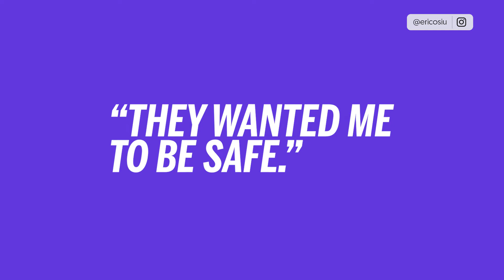The Problem with Asians Being Doctors, Lawyers, Engineers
Are your Asian parents deciding your future for you? Are you choosing your career path because it's the "smart" thing to do?
In this video, Eric Siu shares his thoughts around Asian stereotypes and career paths. Why is it that the Asian American Dream is to become a doctor? Should you go to law school? Is there really truth in what your parents decide for you? Find out in this video as Eric shares why he decided to become an entrepreneur.

Want To Uncover Your True Potential and Achieve Financial Freedom?

Join me in my free Masterclass, where I share my 5-Step Blueprint to Creating Your Dream Online Business That Gives You Freedom & Fulfillment.